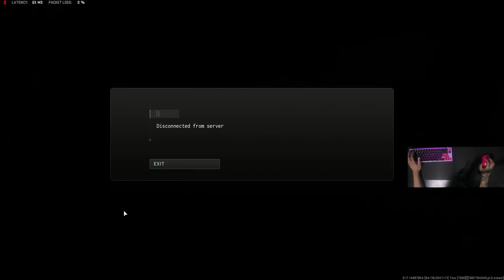PROBÉ EL NUEVO MAPA DE WARZONE Y PASÓ ESTO... (Vondel Park Warzone)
* Ver en 1440p60 QHD o 1080p60 HD *

0:00 Highlights
0:21 Intro
0:25 Game 1
10:01 Game 2
17:51 Loadouts
18:00 Outro